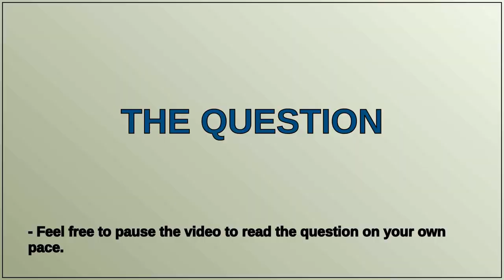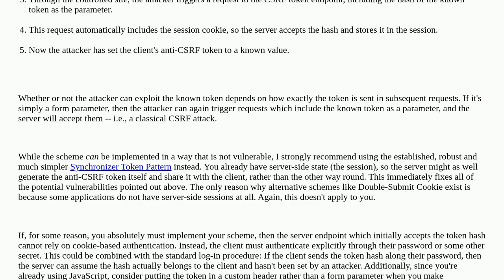Security: javascript app preventing csrf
javascript app preventing csrf

A special thanks goes out to the community

  csrf web-application api